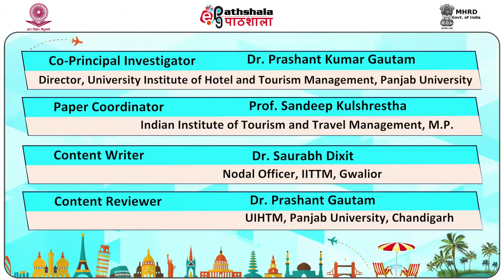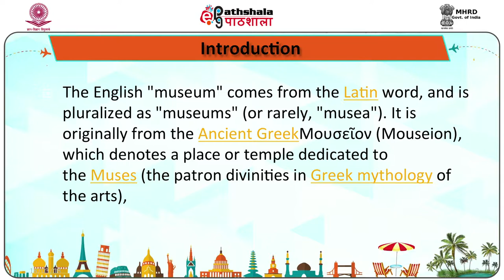Guiding At A Museum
Paper: Tour Guiding Essentials